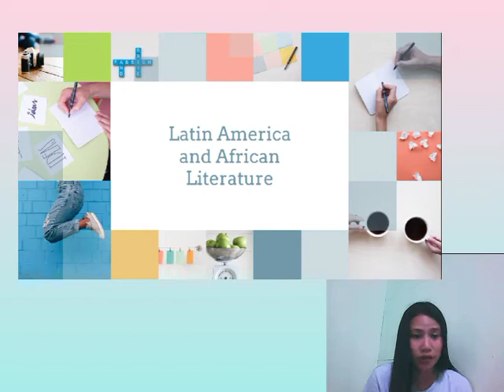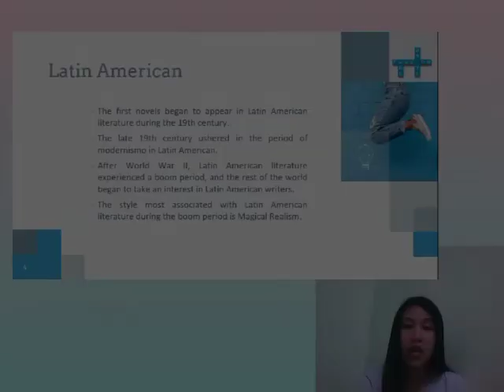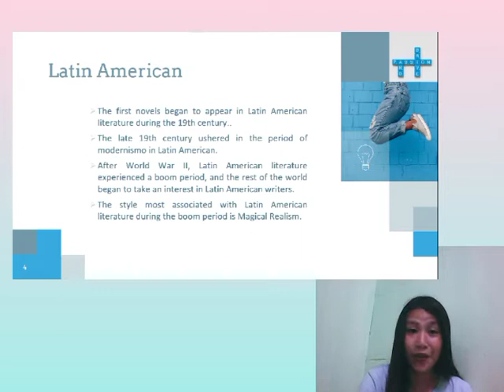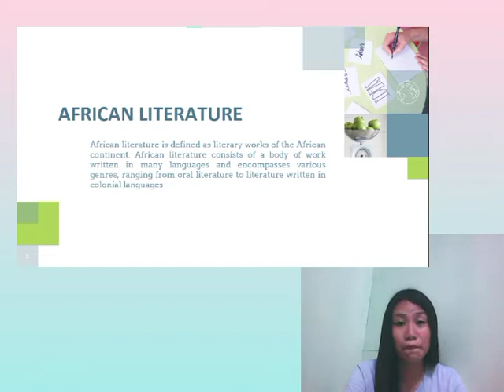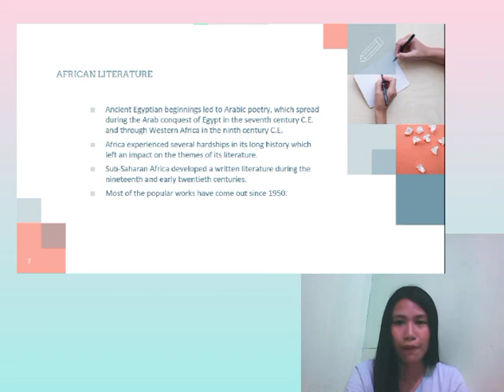Latin American & African Literature